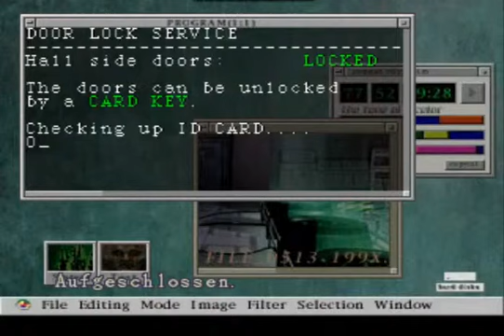Let's Play Resident Evil 2 LEON [A Szenario] (Deutsch/German) #2 - Zombie-Slalom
Wir fuchsen uns zum Polizeirevier durch und besuchen auch den guten alten Brad. Viel Spaß!